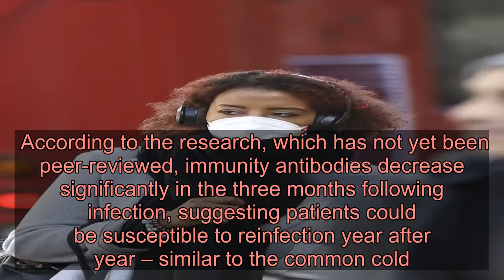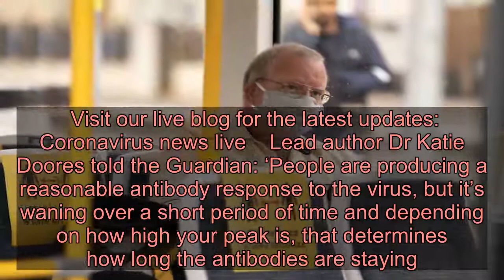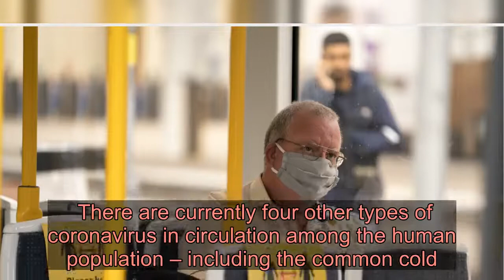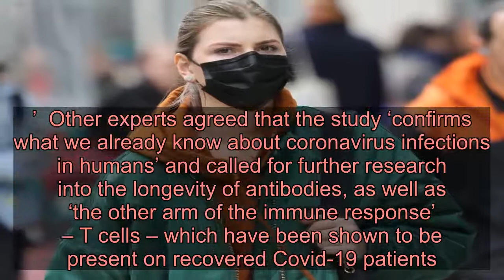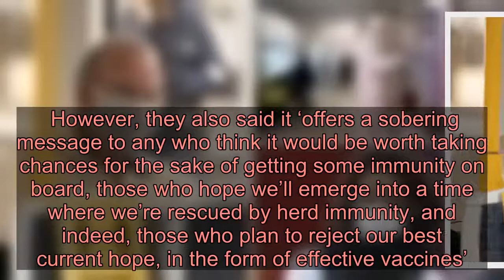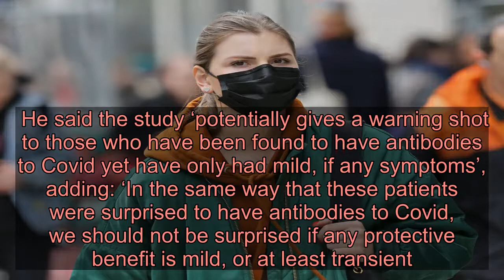Coronavirus immunity ‘may only last a few months and it could be caught again’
Immunity to Covid-19 in recovered patients may only last a few months, according to new research.  In what is believed to be the first longitudinal study of its kind, researchers at King’s College London looked into the immune response of 90 patients and healthcare workers at Guy’s and St Thomas’ NHS Trust.  While the analysis revealed a ‘potent’ level of antibodies in 60% of participants at the peak of their battle with coronavirus, sequential blood tests showed that only 17% retained that same level of potency three months later.  According to the research, which has not yet been peer-reviewed, immunity antibodies decrease significantly in the three months following infection, suggesting patients could be susceptible to reinfection year after year – similar to the common cold.    Visit our live blog for the latest updates: Coronavirus news live    Lead author Dr Katie Doores told the Guardian: ‘People are producing a reasonable antibody response to the virus, but it’s waning over a short period of time and depending on how high your peak is, that determines how long the antibodies are staying.’  The research indicated that antibodies rose higher and lasted longer among patients with severe cases.  That may be because they have more virus and produce more antibodies to fight off the infection.  For all the latest news and updates on Coronavirus, click here.  The results would appear to undermine any idea of pursuing ‘herd immunity’.  They would also have implications for the development of a vaccine as any protection offered may similarly wane in two to three months, meaning one shot may not be enough.  Dr Doores said infection is typically the best-case scenario to trigger an antibody response and if infection gives you antibodies which diminish in two to three months, ‘the vaccine will potentially do the same thing’.  There are currently four other types of coronavirus in circulation among the human population – including the common cold.  Professor Stuart Neil, who co-authored the study, told the Guardian that ‘one thing we know about these coronaviruses is that people can get reinfected fairly often’.  He added: ‘What that must mean is that the protective immunity people generate doesn’t last very long. It looks like Sars-Cov-2, the virus that causes Covid-19, might be falling into that pattern as well.’  Virologist Professor Keith Neal said it is ‘not unexpected’ that coronavirus antibody levels ‘fall’ over time.  Speaking to BBC Breakfast about the study, he said: ‘It’s not unexpected that antibody levels fall and then the people who had milder illness and therefore mounted a decent immune response were the ones who lost their antibodies most.  ‘I think that ti